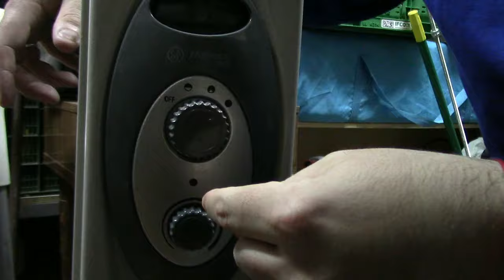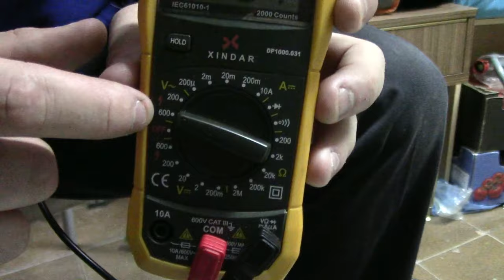Como ARREGLAR un RADIADOR eléctrico que NO CALIENTA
En el vídeo de hoy os enseño como arreglar un radiador eléctrico de aceite que no calienta. La avería ha sido la seguridad antivuelco del radiador, además del termostato que no hacía buen contacto.

Para poder averiguar la avería he utilizado principalmente el polímetro o tester y algunas herramientas básicas como destornilladores y alicates.

Espero que os haya servido y nos vemos en el próximo vídeo!